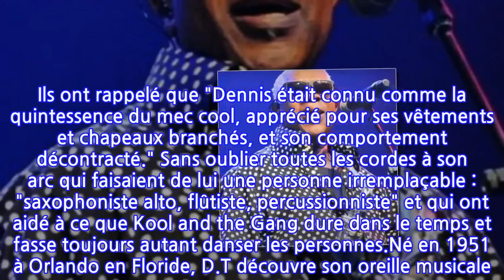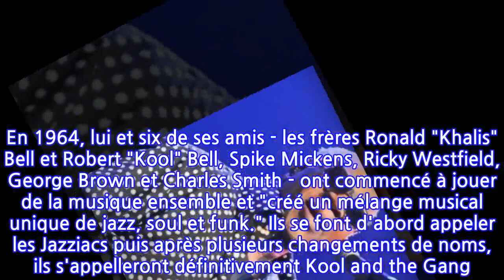Kool and the gang : Dennis Thomas, cofondateur du groupe mythique des 70's, est mort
Une bien triste nouvelle pour le monde de la musique. Dennis Thomas, le cofondateur du groupe mythique des années 70s, est décédé ce samedi 7 août à l'âge de 70 ans. Celui que l'on surnommait "Dee Tee" a quitté ce monde paisiblement pendant son sommeil à son domicile de Montclair dans le New Jersey, comme le rapporte un communiqué publié par son agent. Un nouveau coup dur pour le groupe qui avait déjà perdu l'année dernière l'un de ses leaders, Ronald Bell.Plusieurs de ses partenaires ont tenu à lui rendre hommage via les réseaux sociaux. Ils ont rappelé que "Dennis était connu comme la quintessence du mec cool, apprécié pour ses vêtements et chapeaux branchés, et son comportement décontracté." Sans oublier toutes les cordes à son arc qui faisaient de lui une personne irremplaçable : "saxophoniste alto, flûtiste, percussionniste" et qui ont aidé à ce que Kool and the Gang dure dans le temps et fasse toujours autant danser les personnes.Né en 1951 à Orlando en Floride, D.T découvre son oreille musicale. En 1964, lui et six de ses amis - les frères Ronald "Khalis" Bell et Robert "Kool" Bell, Spike Mickens, Ricky Westfield, George Brown et Charles Smith - ont commencé à jouer de la musique ensemble et "créé un mélange musical unique de jazz, soul et funk." Ils se font d'abord appeler les Jazziacs puis après plusieurs changements de noms, ils s'appelleront définitivement Kool and the Gang. Ils ont remporté de nombreuses distinctions, dont deux Grammy Awards et sept American Music Awards. Ils ont également été intronisés au New Jersey Hall of Fame et ont reçu leur étoile sur le Hollywood Walk of Fame en 2015. En mars, le tube Celebration de Kool and the Gang a été intronisé au Library of Congress National Recording Registry, Class of 2020. Sa mort va laisser un grand vide dans la vie de ses proches et dans la musique.